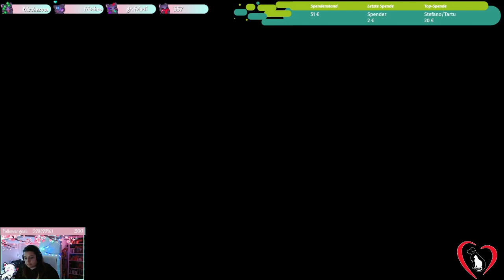Das Kastell Rilis - Elder Scrolls Online - Part 037 - GERMAN